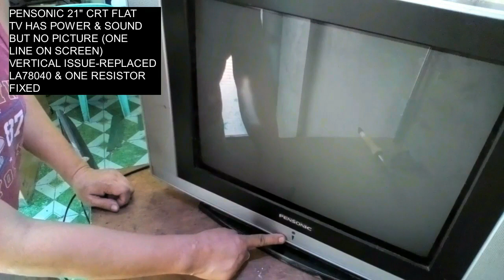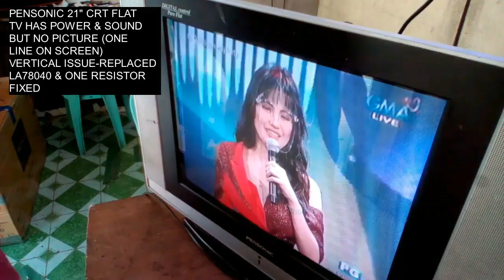HOW TO FIX A PENSONIC CRT FLAT COLOR TV THAT HAS POWER & SOUND BUT NO PICTURE. ONE LINE ON SCREEN.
THIS VIDEO THAT I’M GONNA SHARE TO YOU IS ABOUT HOW  TO FIX A PENSONIC CRT SLIM FLAT COLOR TV THAT HAS POWER & SOUND BUT NO PICTURE, ONE LINE ON SCREEN--VERTICAL ISSUE. Please watch this whole video and enjoy this trick and if you’re new to my channel i am inviting you to subscribe, like, click the notification bell, share all my videos and if you have some questions just comment down below & I’m willing to answer you back.